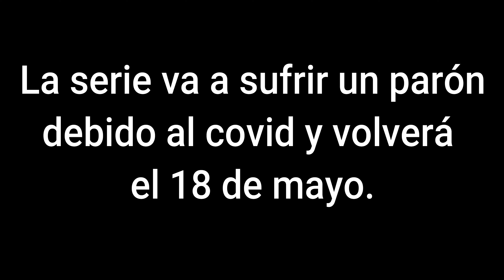🦸‍♂️Reseña de Superman & Lois 1x04: Chiflado - En Español